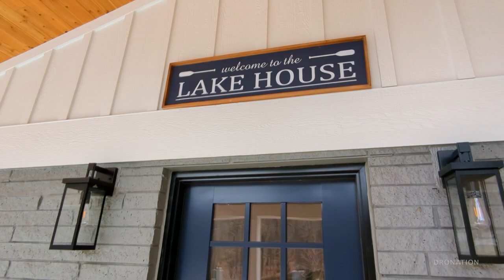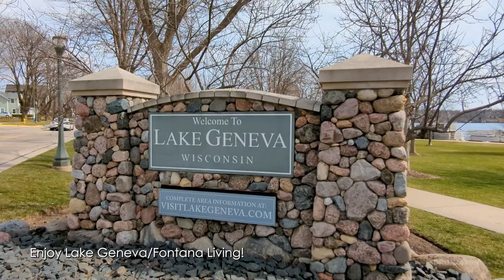W4472 South Lakeshore Drive Lake Geneva WI House for Sale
Video Production:
DroNation Video
DroNation.net

Music Production:
Digital Juice, LLC
Used under standard music license